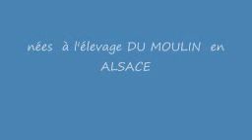Emeraude&Eluna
2 petites femelles Shih Tzu nées le 17 novembre 2009 en Alsace ( France )